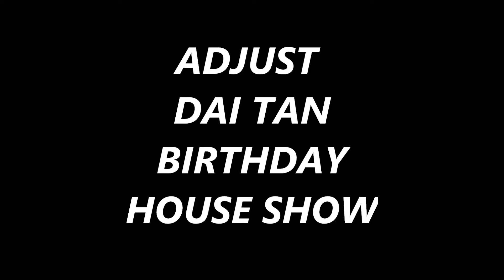Adjust - Dai Tan Birthday House show.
Adjust at the last ever Dai Tan birthday house show on 24/01/15.